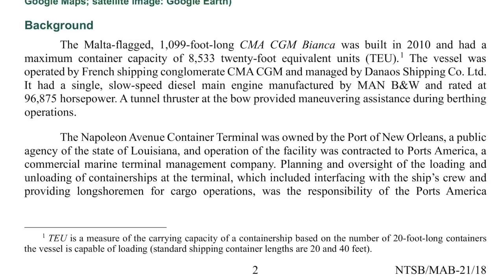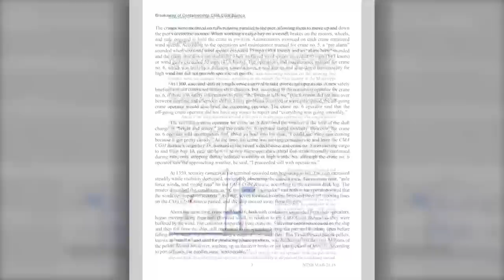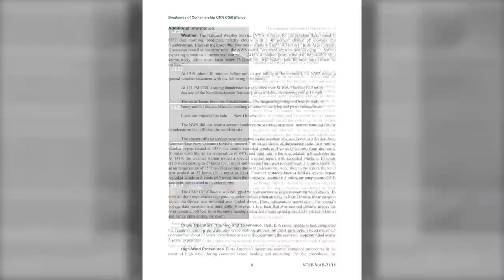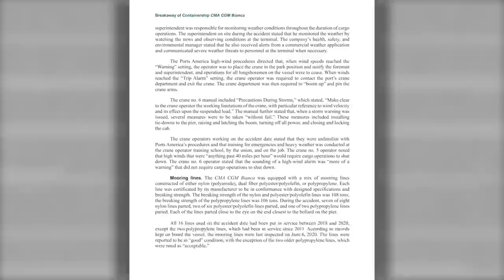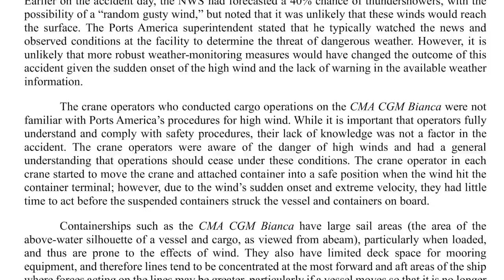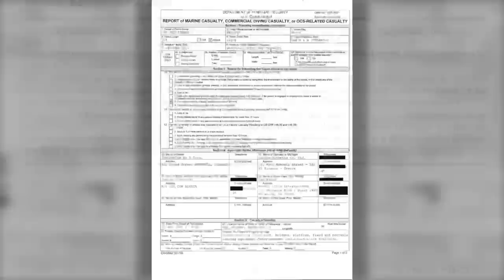Massive container ship breaks from mooring, causing $15 million of damage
On August 2, 2020, about 1402 local time, the containership CMA CGM Bianca was loading cargo while moored at the Napoleon Avenue Container Terminal in New Orleans, Louisiana, when a sudden, localized thunderstorm passed through the area. The vessel’s mooring lines parted in the high winds, and the ship moved away from the pier. Containers being lifted by shoreside gantry cranes struck the ship, and one damaged container dropped in the water, spilling a cargo of plastic pellets. A crane operator suffered a minor injury. The total cost of damage was estimated at $15 million for the shoreside gantry cranes and $60,196 for the ship.

The Malta-flagged, 1,099-foot-long CMA CGM Bianca was built in 2010 and had a maximum container capacity of 8,533 TEU. The vessel was operated by French shipping conglomerate CMA CGM, and had a single, slow-speed diesel main engine manufactured by MAN B&W and rated at 96,875 horsepower. A tunnel thruster at the bow provided maneuvering assistance during berthing operations.

The Napoleon Avenue Container Terminal was owned by the Port of New Orleans, a public agency of the state of Louisiana, and operation of the facility was contracted to Ports America, a commercial marine terminal management company. By contract, Ports America sourced longshoremen, including crane operators, from the International Longshoremen’s Association union Local 3000.

At 0418 on August 2, the CMA CGM Bianca moored starboard side to at the Napoleon Avenue Container Terminal. Eight lines were rigged from the bow, with five head lines tending forward and three spring lines tending aft, and eight lines were rigged from the stern, with three spring lines tending forward and five stern lines tending aft. The ship was equipped with self-tensioning-capable mooring winches that, when engaged, heaved in or payed out line to maintain line tension between a set range. The auto-tensioning devices on the mooring line winches were not engaged because, according to the master, the river current in the Mississippi River and wash from passing vessels could trigger unwanted payout, resulting in slack lines. Instead, the mooring winches were secured by their brakes, and the lines were inspected by the crew during regular rounds to ensure adequate tension.

The vessel had four additional mooring points along each side of the main deck and three spare lines. However, these were not used during normal conditions and were not rigged on the morning of the accident.

About 0700, longshoremen arrived at the pier to begin cargo operations. At 0712, container unloading commenced, followed shortly thereafter by concurrent loading operations, using gantry cranes nos. 5 and 6.

The crane operators and crewmembers of the CMA CGM Bianca reported extreme high winds that came on “in seconds” during heavy rains. Rains were heavy enough to completely obscure the visibility of security cameras at the terminal. Although the closest official weather station recorded winds peaking at 31 mph, a vessel located very close to the accident reported a wind gust at 73 mph. The master said that the storm was “in the form of a tornado.” Taken together, the evidence suggests that the CMA CGM Bianca was struck by outflow winds from a downburst, causing the vessel to break away from the pier and the gantry cranes to move along their rails.

The crane operators who conducted cargo operations on the CMA CGM Bianca were not familiar with Ports America’s procedures for high wind, however their lack of knowledge was not a factor in the accident. The crane operators were aware of the danger of high winds and had a general understanding that operations should cease under these conditions. The crane operator in each crane started to move the crane and attached container into a safe position when the wind hit the container terminal; however, due to the wind’s sudden onset and extreme velocity, they had little time to act before the suspended containers struck the vessel and containers on board.

The mooring lines on the CMA CGM Bianca were certificated and in good or acceptable condition, but the force of wind against the ship’s sail area during the downburst overcame the breaking strength of several lines, leading to the ship’s moving away from the pier.

Within minutes of the CMA CGM Bianca’s lines parting, the crew had dropped both anchors in the water, energized the bow thruster, and started and transferred control of the main engine to the bridge. The crew then used the thruster and engines, along with the anchors, to hold the vessel’s position in the river. The quick actions of the crew prevented the vessel from drifting downriver, where it could have caused damage to other vessels or shore infrastructure.

The NTSB determined that the probable cause of the breakaway of the containership CMA CGM Bianca and the ensuing equipment damage was the sudden onset of unforecasted severe winds likely originating from the outflow of a thunderstorm-generated downburst.